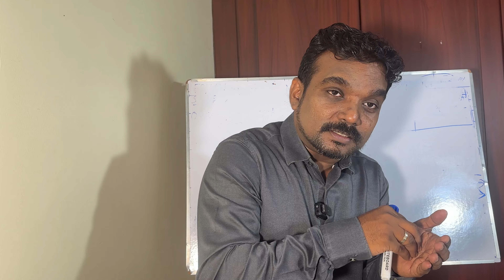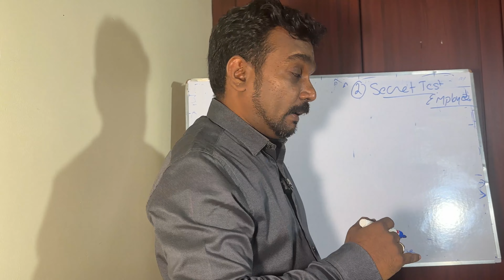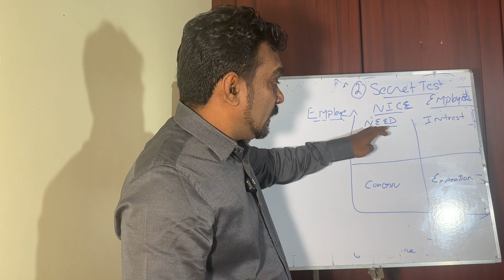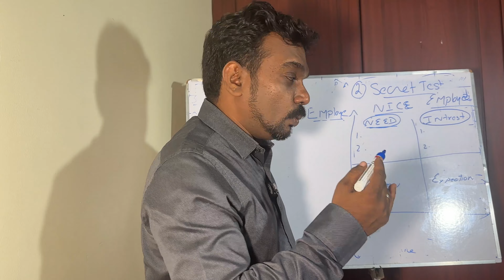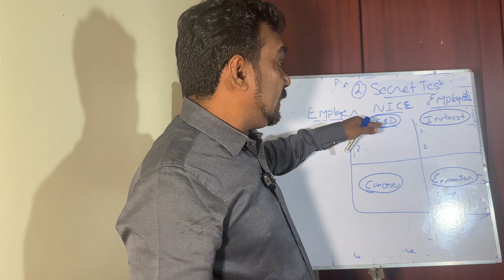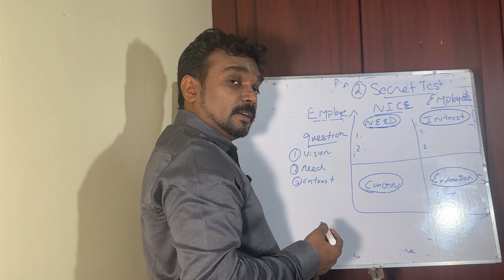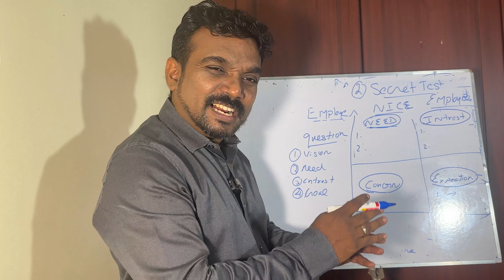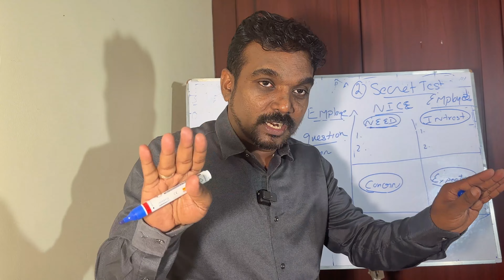How To find Best Employee?